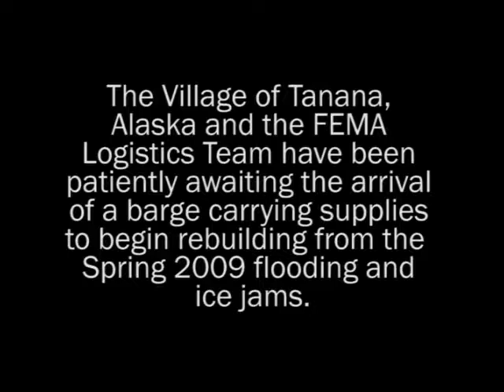Tanana Barge Arrival- Tanana, Alaska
See a barge arrive in Tanana, Alaska. This video was created by The Federal Emergency Management Agency (FEMA). "FEMA is an agency of the United States Department of Homeland Security, initially created by Presidential Reorganization Plan No. 3 of 1978 and implemented by two Executive Orders on April 1, 1979.[1][5] The agency's primary purpose is to coordinate the response to a disaster that has occurred in the United States and that overwhelms the resources of local and state authorities. The governor of the state in which the disaster occurs must declare a state of emergency and formally request from the president that FEMA and the federal government respond to the disaster. The only exception to the state's gubernatorial declaration requirement occurs when an emergency or disaster takes place on federal property or to a federal asset—for example, the 1995 bombing of the Alfred P. Murrah Federal Building in Oklahoma City, Oklahoma, or the Space Shuttle Columbia in the 2003 return-flight disaster.
While on-the-ground support of disaster recovery efforts is a major part of FEMA's charter, the agency provides state and local governments with experts in specialized fields and funding for rebuilding efforts and relief funds for infrastructure by directing individuals to access low-interest loans, in conjunction with the Small Business Administration. In addition to this, FEMA provides funds for training of response personnel throughout the United States and its territories as part of the agency's preparedness effort."

Video Credit: FEMA (Federal government video productions are generally public domain, but any copyrighted content such as music that has been found in this recording has been registered with the appropriate rights holder.